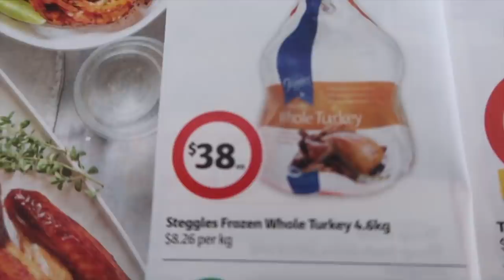♡ Successful Intestinal Failure Clinic Appt (12.11.18) | Amy's Life ♡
* i-Blason also has a sister company called SUPCASE where you can find the UB Stella & and the UB Style cases, all specific links are down below.

i-Blason:
Cosmo Marble & Pink Glitter

SUPCASE
UB Stella

♡ Intestinal Failure Clinic Appt (12.11.18) ♡

Willetton
WA
Australia
6955